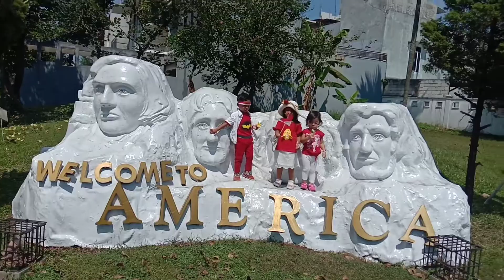lagu hari merdeka dengan video klip dari Anak Anak Pesona Amerika